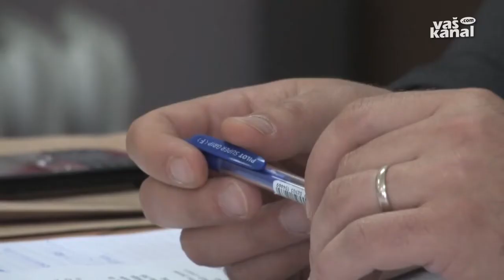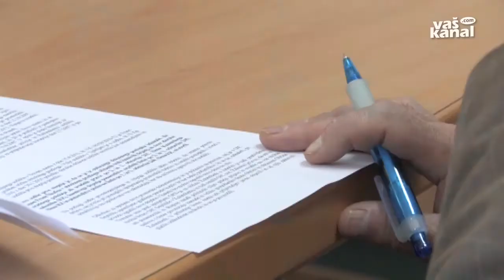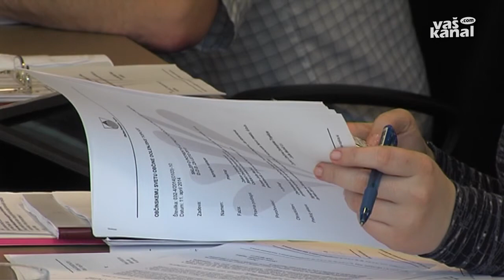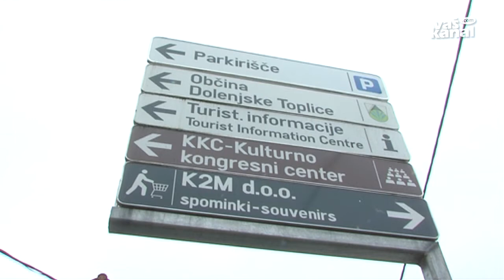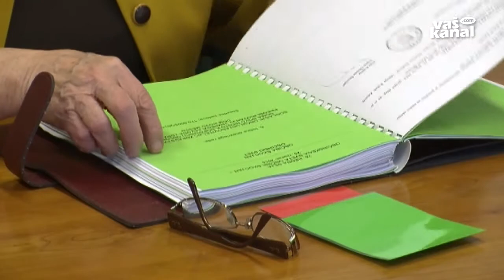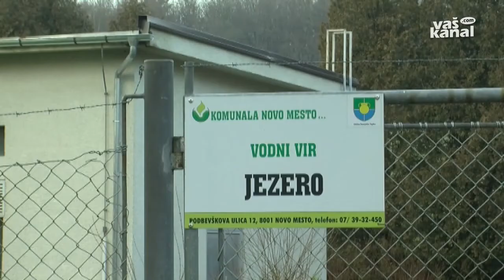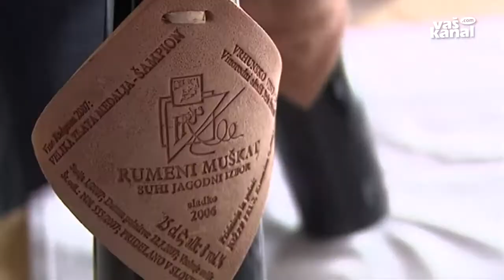Novice, 6. maj 2014